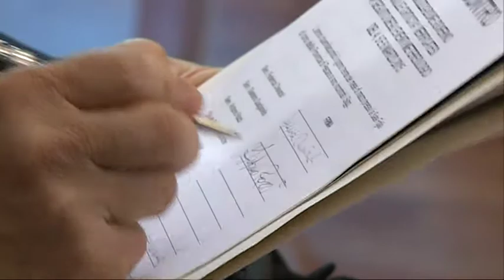Parlamentari abruzzesi per il maltempo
La Provincia di Pescara ha chiamato a raccolta i parlamentari abruzzesi di tutti gli schieramenti per mettere in campo azioni per fronteggiare il dopo maltempo. Danni per 33 milioni di euro solo per la viabilità